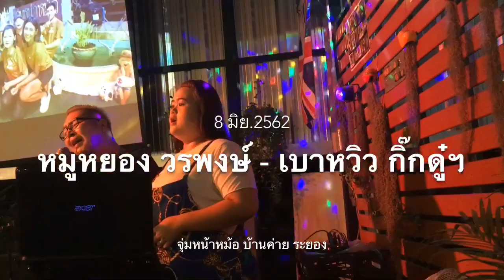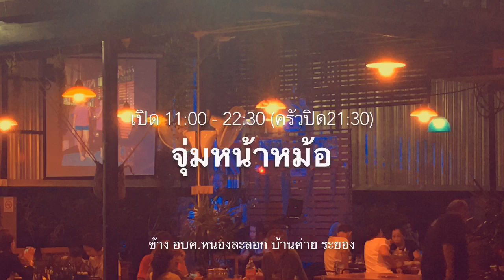จุ่มหน้าหม้อ (พิเศษ)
ความบันเทิงจากกรุงเทพ จัดให้เดือนละครั้ง
ติดตามรายละเอียดได้ในเพจจุ่มหน้าหม้อ ข้าง อบต.หนองละลอก อ.บ้านค่าย จ.ระยอง
ในคลิปนี้ก็จะเป็นคุณหมูหยอง วรพงษ์ กับน้องเบาหวิว กิ๊กดู๋สงครามเพลง มาโชว์ที่ร้าน. หรือลูกค้ากลุ่มจัดเลี้ยงอยากได้ทั้ง2มาบรรเลงก็สามารถขอรับ.  😊👍🏻👌🏻😊
..สำหรับช่วงศุกร์เสาร์ก็จะมีนักร้องจากกรุงเทพมาขับกล่อมบทเพลงฮิตวันวานให้ได้รับฟังในระหว่างรับประทานอาหาร โดยทางร้านมิได้มีการชาร์ทเพิ่มใดๆทั้งสิ้น คิดซะว่าเป็นของสมนาคุณจากร้านมอบให้ลูกค้าทุกๆท่าน สำหรับช่วงสุดสัปดาห์ไม่รู้จะไปไหนก็มาทานข้าวนอกบ้าน พร้อมกับมีบทเพลงที่เราเคยได้ยินมาในยุคหนึ่ง ไม่ว่าจะ 70' 80' 90'  ต่างหลากหลายแนวดนตรี ไทยสากล สากล สตริง ลูกทุ่ง เพลงฮิตๆวันวานมารำลึกกับบทเพลงเก่าๆ พร้อมทั้งอาหารเลิศรสที่นอกจากจะมี Set จุ่มหน้าหม้อ ชุดละ 159.บาทแล้วทางร้านได้รังสรรค์เมนูต่างๆมากมายมานำเสนอลูกค้าทุกๆท่าน เชิญมาลองใช้บริการดูกันครับ.  โดยเฉพาะประเภทแกง.  มาถึงแล้วอย่าพลาดสั่งเด็ดขาด. ครับผม. แกงเป็ด,แกงหมูติดมัน,แกงเนื้อติดมัน.(เลือกได้1อย่างใส่แกง พริกตุ้ม,หน่อไม้ดอง,ลูกกล้วย) *พริกแกงเราสูตรลับเฉพาะของทางร้าน. มาต้องสั่ง.  ✨🌟🥰🙏🏻🥰🌟✨